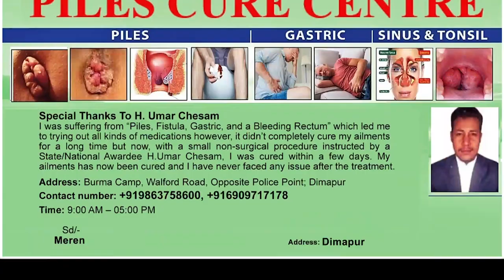DMC TO CONVENE MEETING FOR INTENSIVE REVISION OF ELECTORAL ROLL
Dimapur Municipal Council Administrator, Albert Ezung convened a meeting for ‘intensive revision of the electoral roll of municipal councils’ on July 27 at the Deputy Commissioner’s Conference Hall, Dimapur. BJP, Congress, National Congress Party, National People’s Party, Naga People’s Front, Nationalist Democratic Progressive Party, Janata Dal United and Rising People’s Party have been requested to attend the meeting